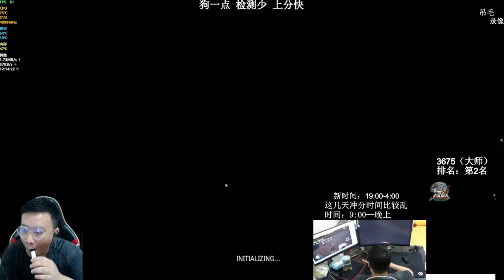Mộng Bá Vương Mobile - Game chiến thuật đấu tướng Tam Quốc cực cute #4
cuongkta4
King of Nations - Game nhập vai chiến thuật đồ họa cực đẹp mắt
Mộng Bá Vương Mobile - Game chiến thuật đấu tướng Tam Quốc cực cute